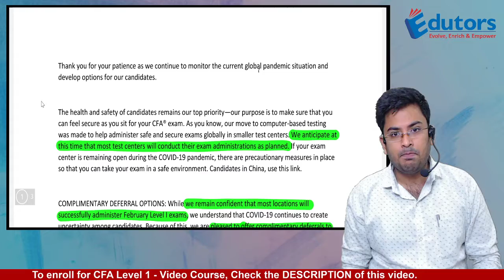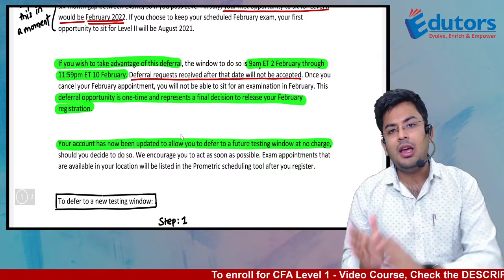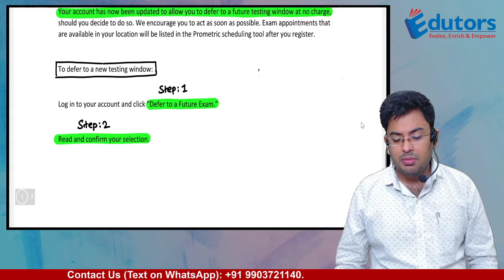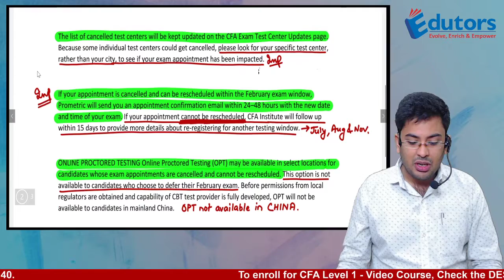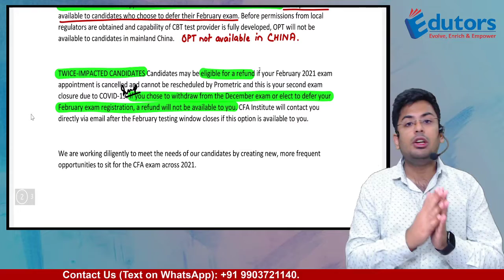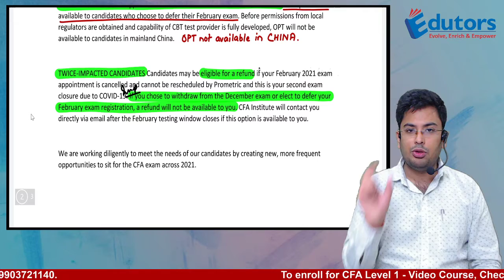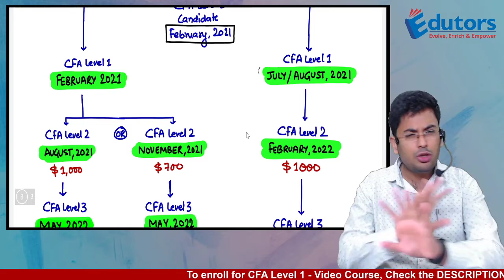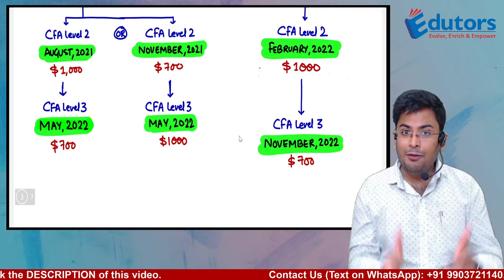CFA Level 1 Deferral Option Final Update | February, 2021 | Gourav Kabra | India | Hindi (2021)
This video is with regard to updates in relation to CFA Level 1 February Exams. In this video, we have tried to exhaustively cover all the important information related to the CFA program relevant for the term February, 2021.

This video has been prepared by Gourav Kabra Sir (CA, CFA - All levels cleared). He is known for his effortless teaching style and is currently offering the following courses:
1) CFA Level 1 - Video Course
2) CFA Level 2 - Video Course

We love what we do, and we make awesome video lectures for CFA, CA, CS & CMA exams. Our video lectures are comprehensive easy to understand and most importantly, fun to study with!